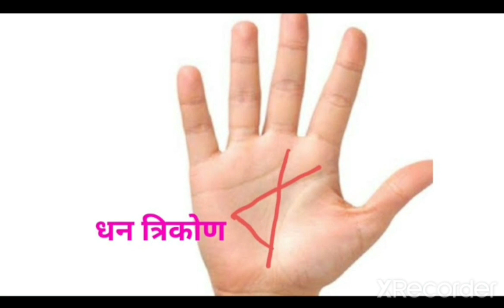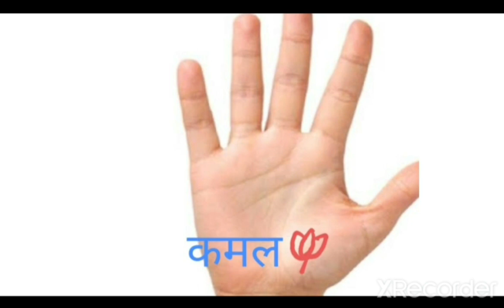हथेली पर धनवान बनने के 5 संकेत, यह 5 चिन्ह बनाते हैं व्यक्ति को धनवान